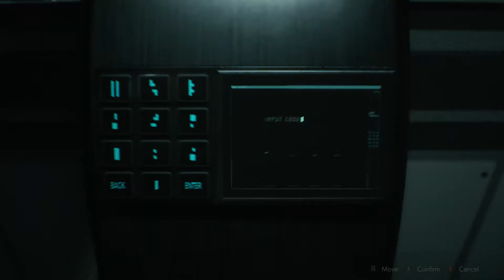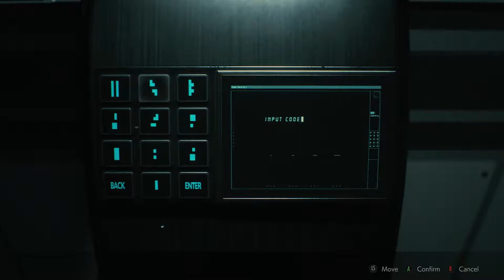Resident Evil 2 Part 11-The Laboratory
Fixing the oopsie I made early on, then we tackle this behemoth.
Watch in 720p60+ for the best experience. (If possible...)